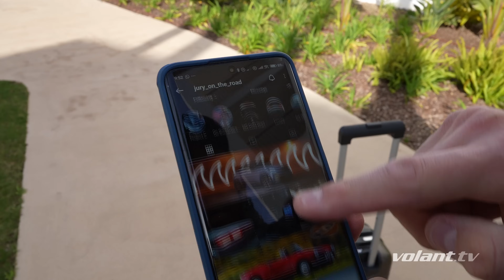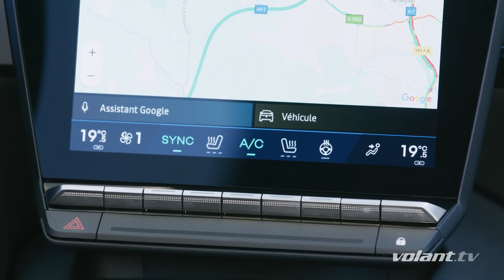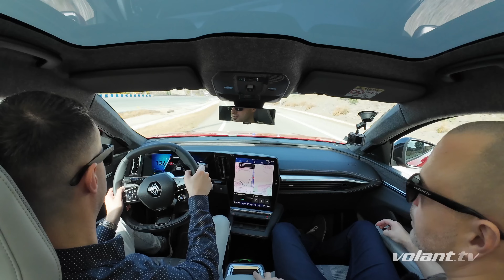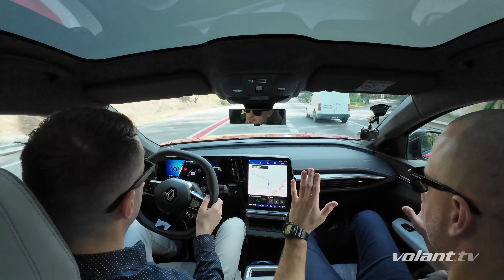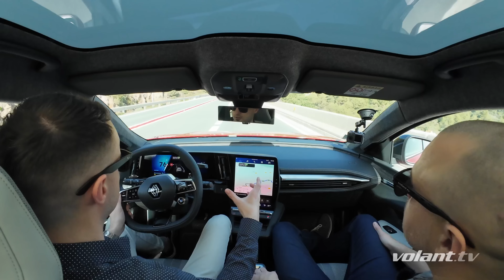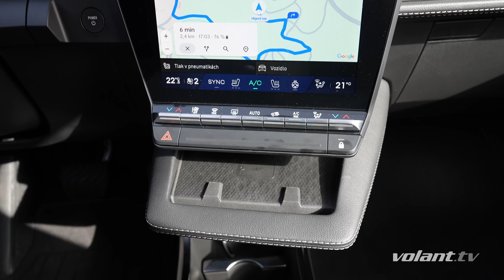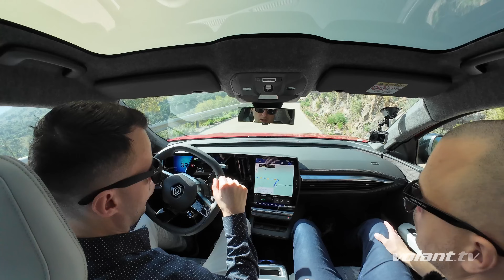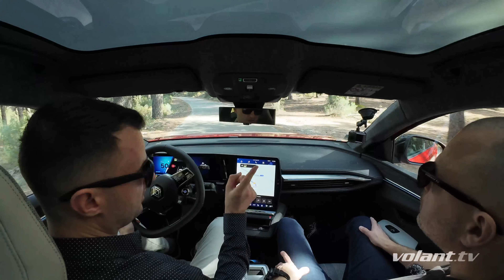MAYBACH a RENAULT Scenic E-tech majú jednu vec spoločnú. Budete prekvapení akú - volant.tv test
Celkom nás prekvapilo, že ultraluxusný Maybach má s novým Renault Scenic E-tech spoločnú vec, ktorú by sme tu rozhodne nečakali... S Jurajom sme sa teda vybrali vyskúšať, aké je toto auto roka v skutočnosti.
00:00 dva príbehy Petra a Juraja
01:57 partner videa
02:10 za volantom nového Renault Scenic E-tech
02:56 história Renault (Megane) Scenic
04:58 Renault Scenic RX4
05:54 prečo sa Scenic stal opäť autom roka? Tu je pár dôvodov
08:42 ako to vlastne jazdí? Veľmi dobre!
12:30 prečo je toto auto také tiché?
13:34 Jean-Michel Jarre na palube
14:15 a opäť sa vozíme, ale rýchlejšie! Môže za to Renault Sport a Alpine
15:51 vychytávka a la Maybach
17:44 aká je reálna spotreba Renualt Scenic?
18:48 aké slabiny má táto novinka? Má vôbec?
20:04 zhrnutie - je to dobré alebo zlé auto?